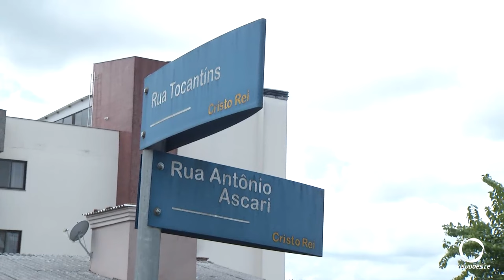Acidente envolvendo carro e moto deixa uma pessoa ferida em Pato Branco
Segurança: Foi no início da tarde de terça-feira (27).